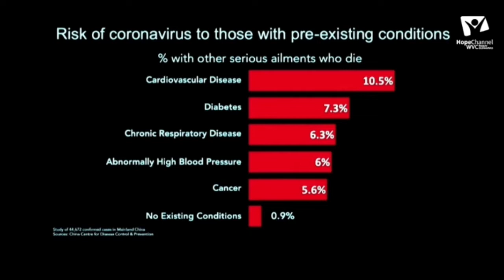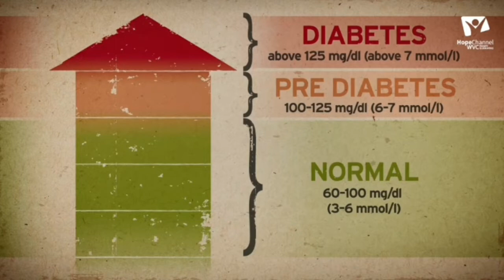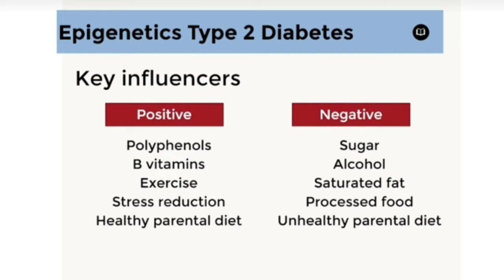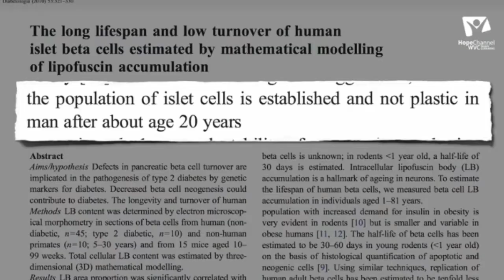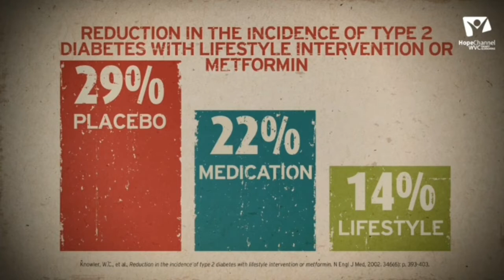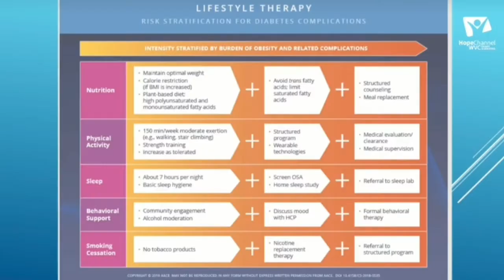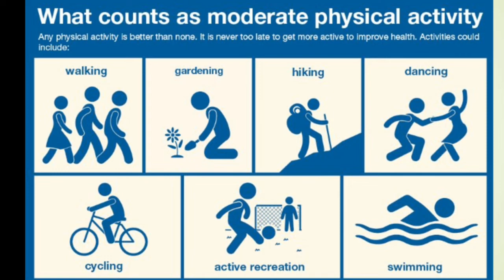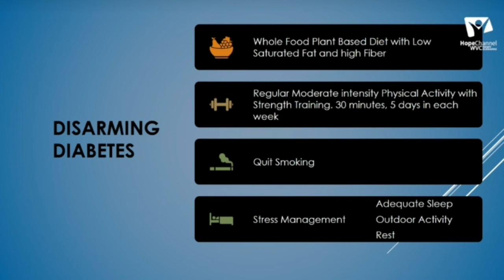Disarming Diabetes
Spend your 50 minutes with me and let's learn how to disarm your Diabetes.  Watch and share this with your friends and family.